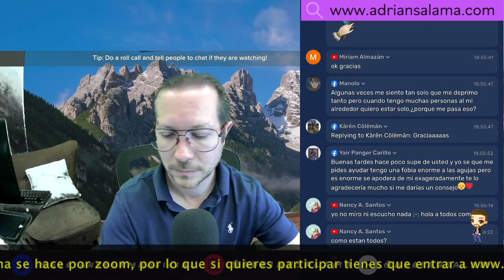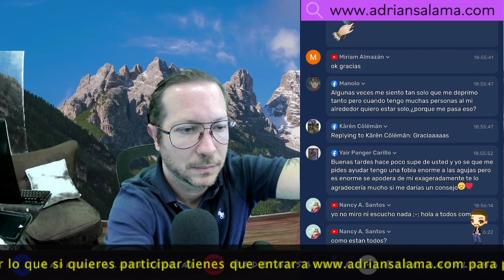Si le pones más atención, más va a a crecer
Muchas veces podemos sentir que los pensamientos nos invaden y no sabemos a cual hacerle caso y enfocar tu energía. Debes enfocarte en aquel que te ayuda a crecer y a pesar de los pensamientos, el miedo o la ansiedad, debes ponerte en acción. Confía en